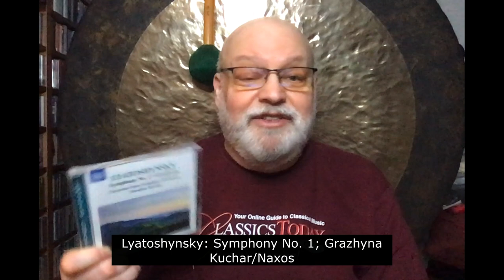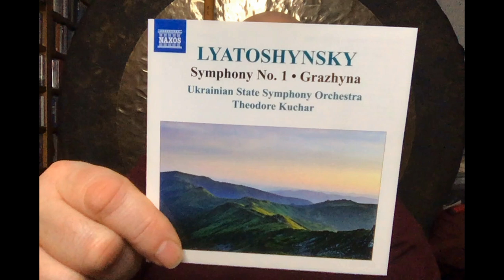Repertoire: Ukrainian Composers--Boris Lyatoshynsky (1)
Boris Lyatoshynski (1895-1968) was known as the father of 20th century Ukrainian music. A composer of real talent, he wrote five symphonies among other orchestral works, and the gorgeous tone poem Grazhyna featured on this fine disc from Theodore Kuchar leading Ukrainian orchestral forces on Naxos.